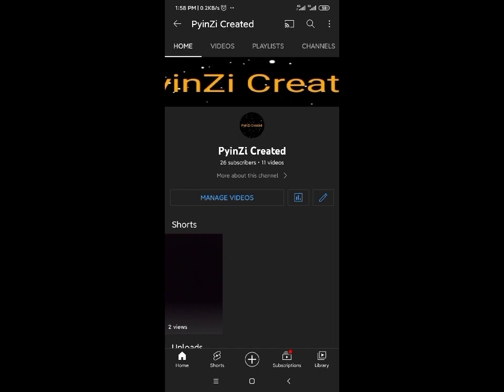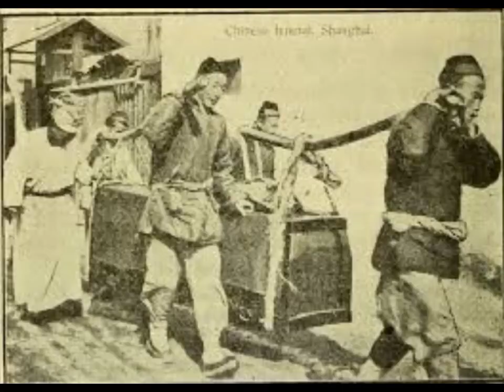တရုတ်ခုန်စွဖုတ်ကောင်တွေ အပြင်မှာ တကယ်ရှိခဲ့လား??😲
တရုတ်ခုန်စွဖုတ်ကောင်တွေ အပြင်မှာ တကယ်ရှိလား??😲